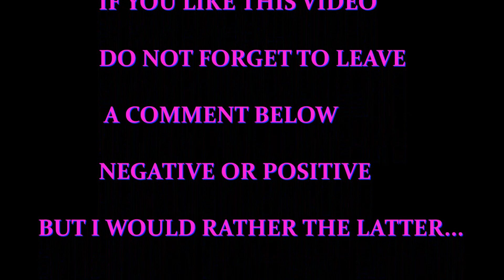How to Make Easy Paper Flowers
This video will show you how to make very easy paper flower without having to purchase. They can be used for home decor and party decorations.